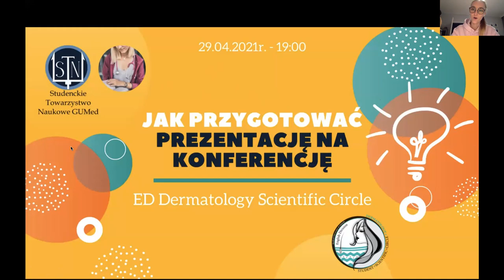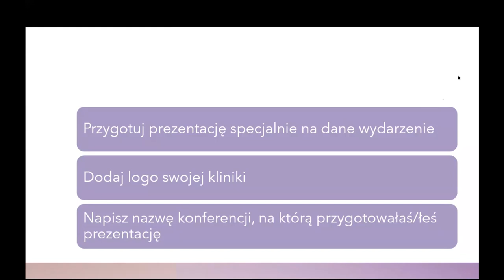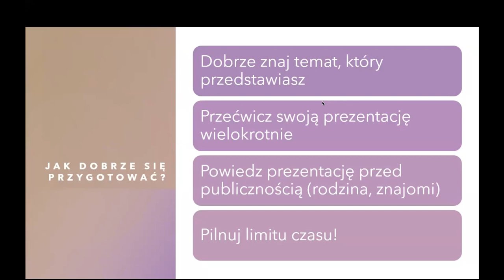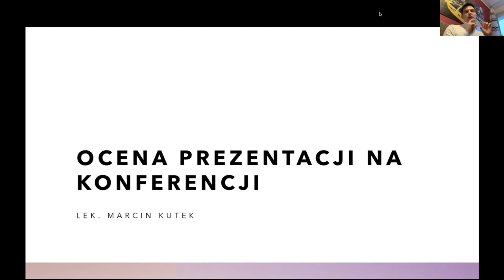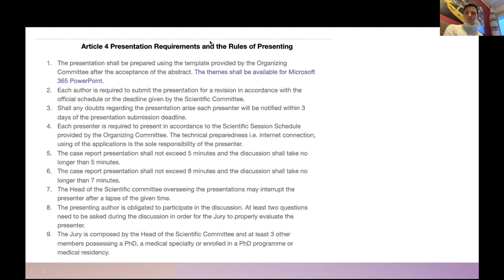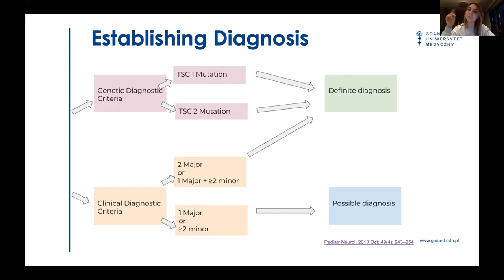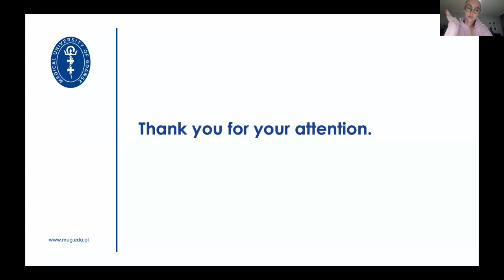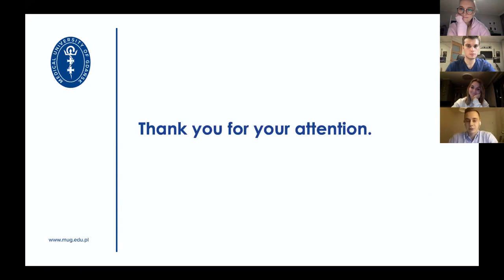Jak przygotować prezentację na konferencję? - webinar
"Jak przygotować prezentację na konferencję?" - spotkanie ze studentami z English Division Dermatology Scientific Circle Gdańskiego Uniwersytetu Medycznego

Tym razem webinar prowadzili studenci ED Dermatology Scientific Circle, którzy na przykładzie swoich ostatnich wystąpień wypunktowali istotne elementy prezentacji.

UWAGA - część nagrania została usunięta ze względu na zawarte w niej dane wrażliwe.